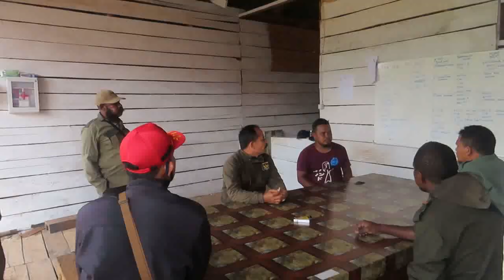KITA EXPLORE POLHUT WASUR